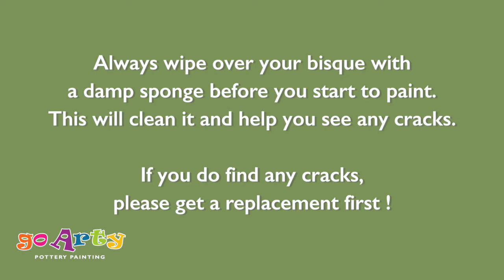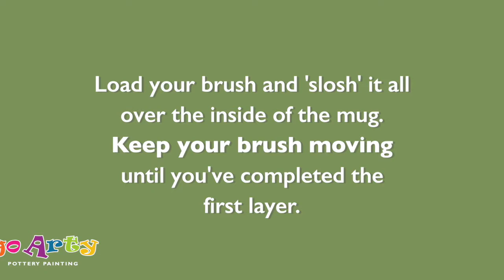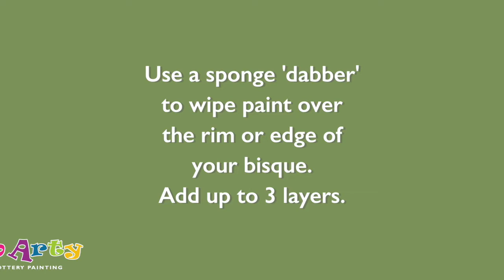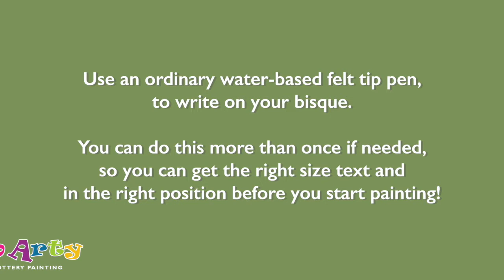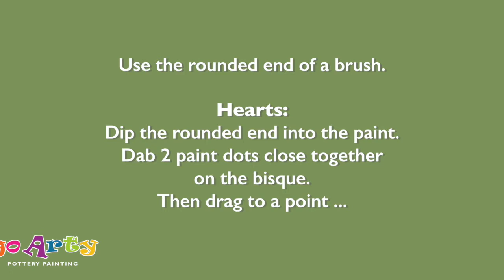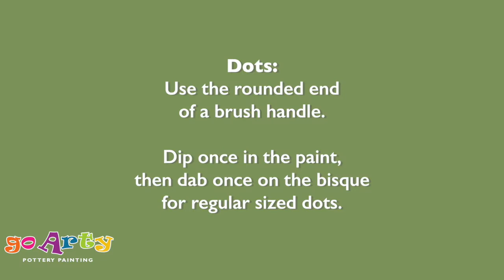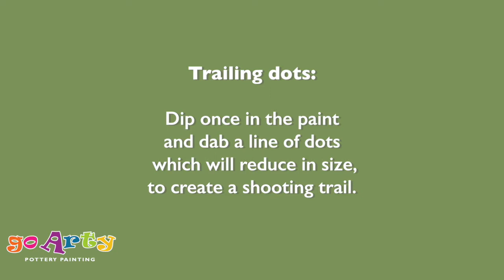Go Arty Pottery Painting - Personalised Mug Tutorial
This video tutorial from Go Arty Pottery Painting shows you how to create a personalised mug using a number of techniques.

We show you how to:
Paint a solid background,
Add a neat edge,
Easy hearts and dots,
Use a felt tip pen to mark your bisque before painting.

Go Arty is a small local business based in Banbury, Oxfordshire. We offer Take-Away kits for individual painters or the Party in a Box for larger groups. We are on facebook and twitter - please come and follow us online for regular updates and offers.